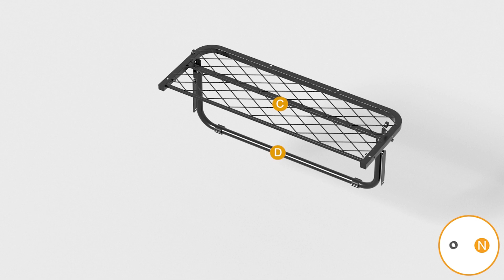How to Install | Sikaic Twin Size Folding Bed With Luxurious Memory Foam Mattress Metal Wheels Black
SKU: DJ503196